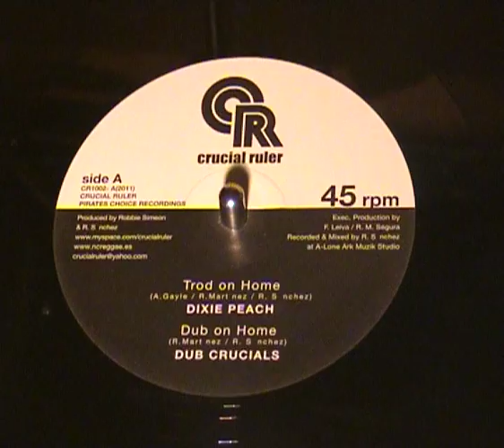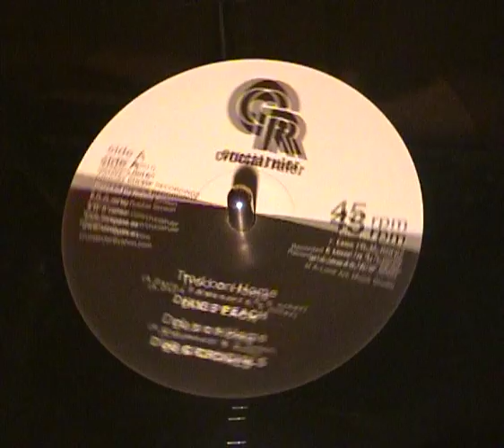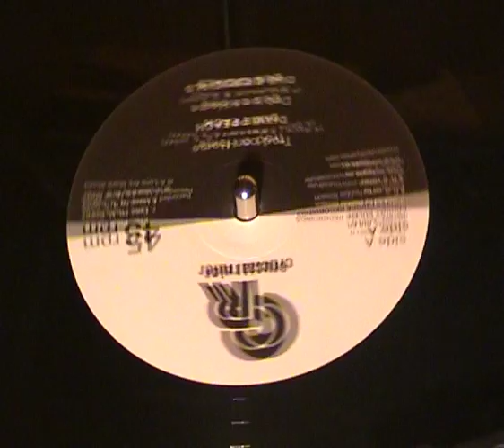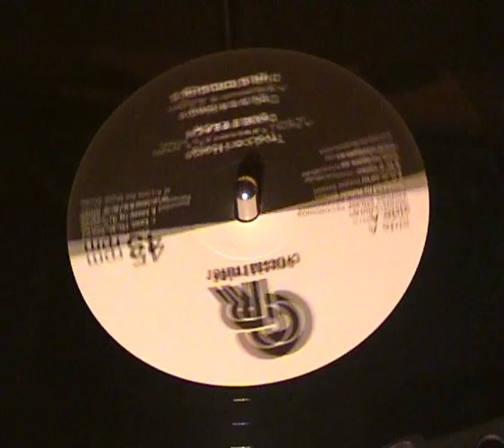DIXIE PEACH- Trod On Home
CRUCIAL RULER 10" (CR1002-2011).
945 DUB Riddim.